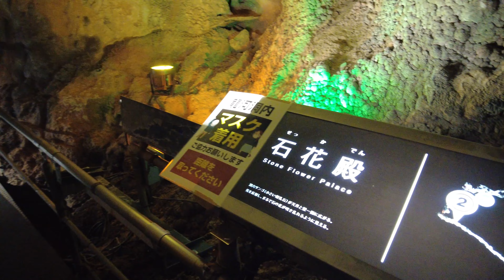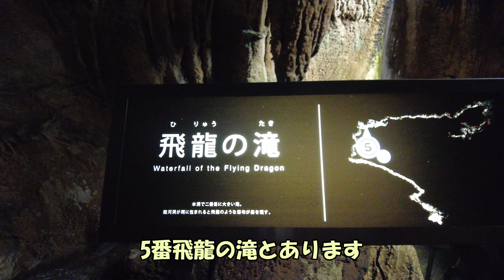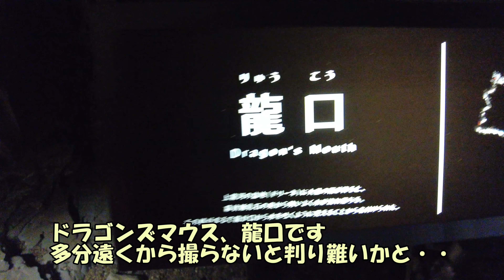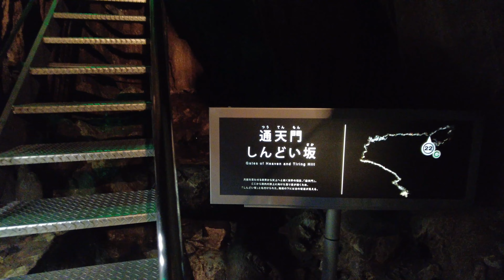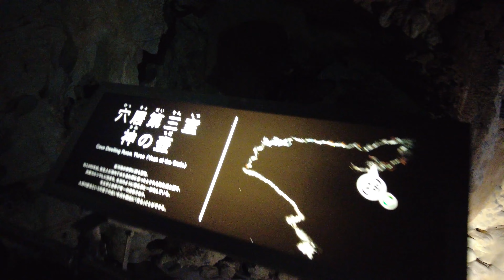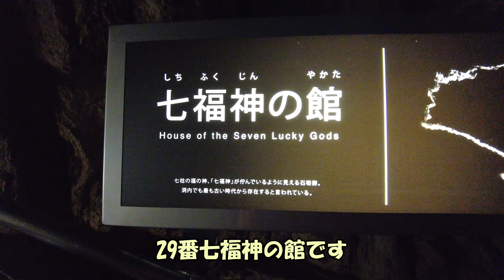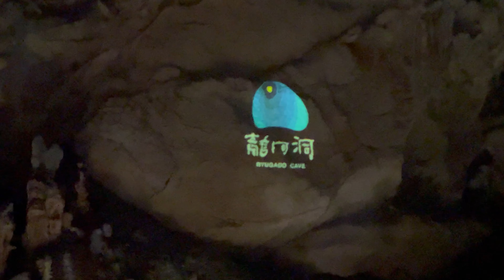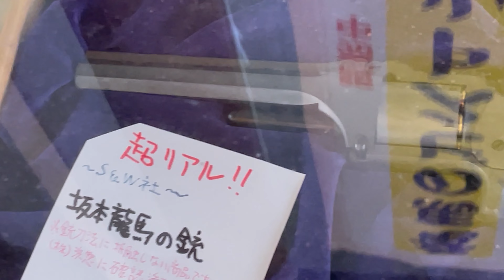高知 龍河洞 日本三大鍾乳洞！ 最後の洞内プロジェクトマッピングは最高！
日本三大鍾乳洞、龍河洞に行きました。ビル２０階相当を登る洞内にしんどい坂もあります。鍾乳石の誕生が良く解る洞内です。そして他の洞窟では寒い位涼しいですがこの龍河洞は涼しくありません。最後の洞内プロジェクトマッピングは圧巻でした。高知に来た時は是非寄ってみて下さい。